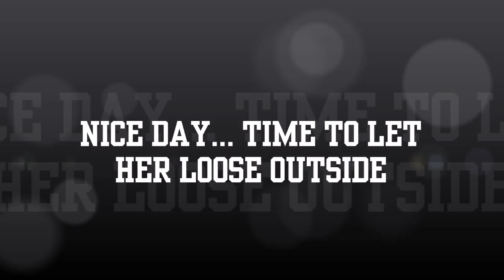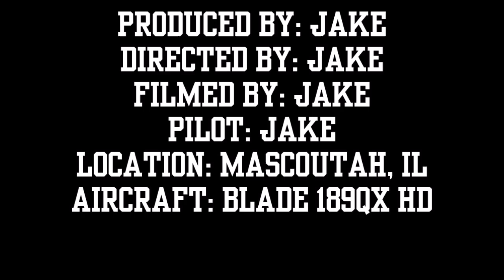BLADE180QXHD OOOU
Description